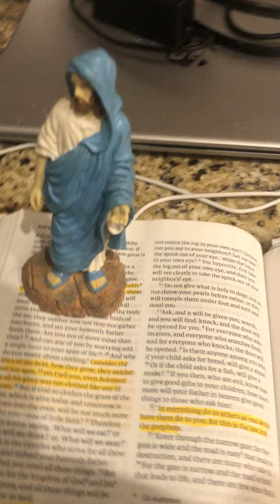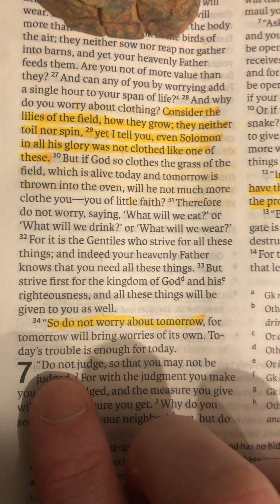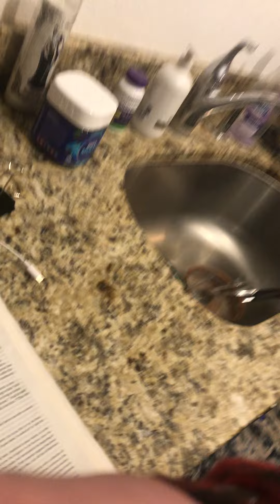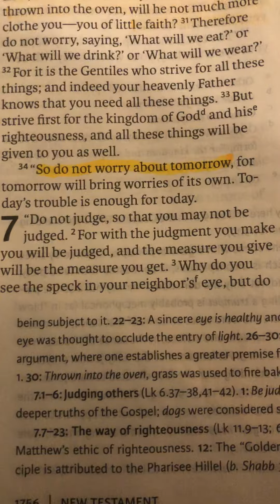Judgement: what does Jesus say?